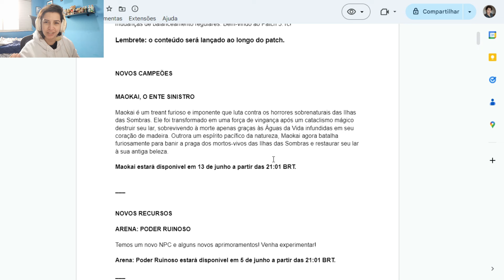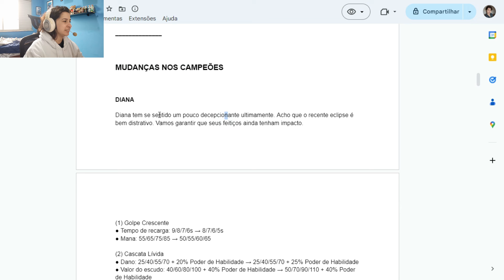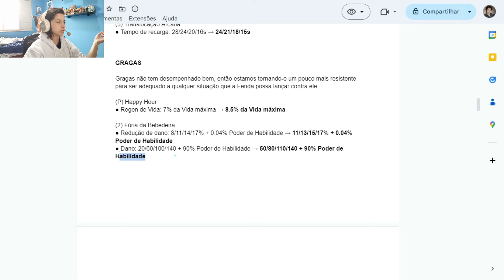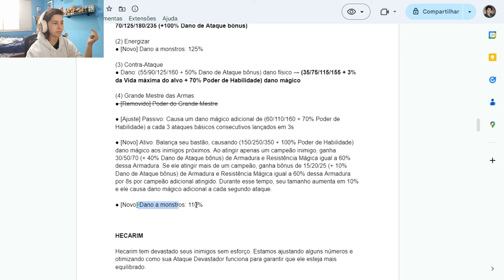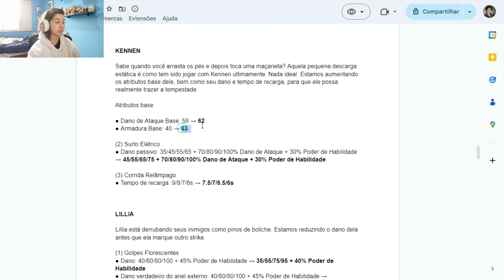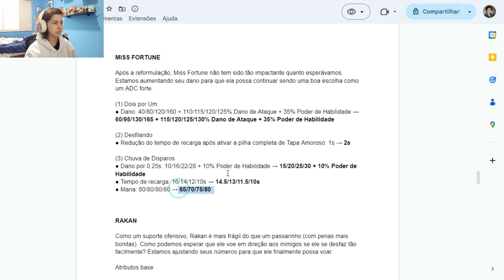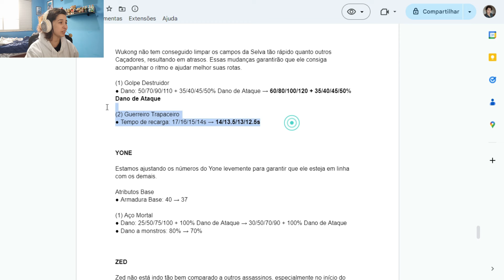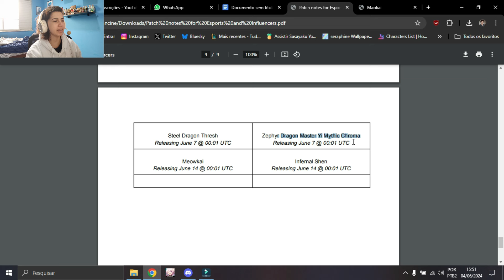NOTAS DA ATUALIZAÇÃO 5.1C - WILD RIFT